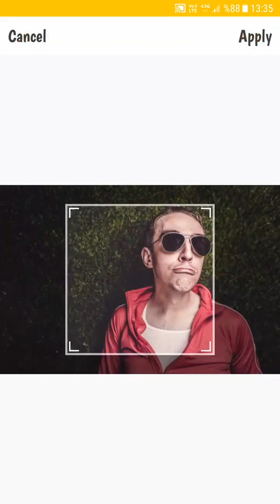Hardalist- Bubbles on photos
- Pick a photo from your gallery,
- Add speech bubble(s)
- Color anything you want
- Resize the bubbles,
- Move the tails

Create your own cartoons, comics or whatever you want with dynamic speech bubbles, stickers and layouts!

Download Hardalist on Google Play or App store Free!

for more information and support visit

Hardalist. Social Blah-Blah